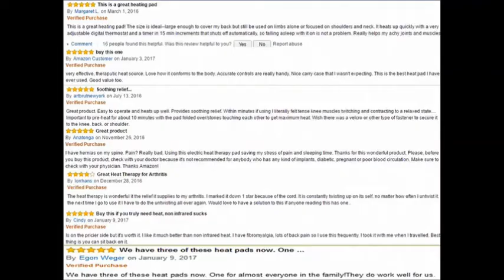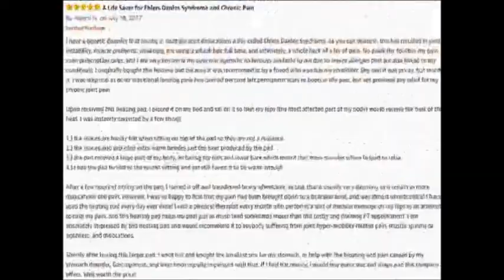UTK far infrared heating pad reviews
Natural heat,Amazing Healing